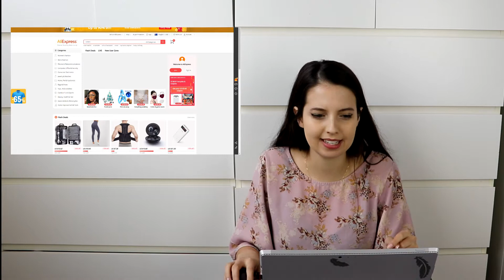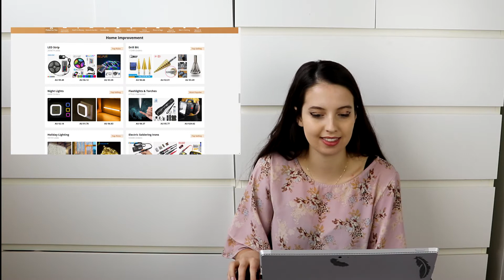Throwing the BIGGEST & Most RANDOM SURPRISE PARTY! 🎈 For absolutely NO reason!!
I threw my family a surprise party! This was completely unexpected... As it was completely random and for no reason 😂😂 I think this was the most fun I had with a prank 😁

How do you think everyone will react?

📷 If you want to win* a Fujifilm Instax Camera, enter our giveaway 😁

For more entries;
3. DM us proof of purchase for 2 entries!

Good luck 😁

*T&Cs apply. Competition closes 11pm (AEDT) 5 February 2021 and the winner will be announced on 9 February 2021. Winner will be announced on Youtube and contacted via Instagram (or where applicable). They choose the colour of the Fujifilm Instax Camera, subject to availability. To be eligible to enter this competition, a participant must reside in a country that Amazon ships to.

Hey and welcome to TJTV! Here we take on lots of different challenges and do it all with lots of laughter and smiles.
We hope to spread joy and bring some positivity into your life!  🌞 We hope that the videos are as fun to watch as they are to make.

Instagram, TikTok and Twitter:  @OfficialTJTV

We had just as much fun filming our other videos! You can check those out here!